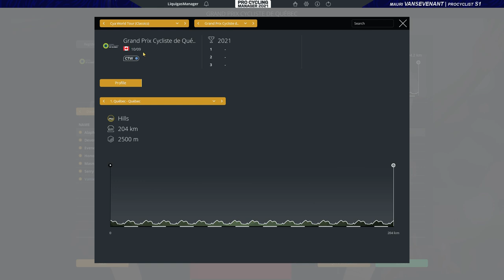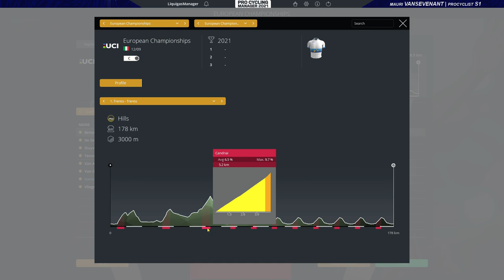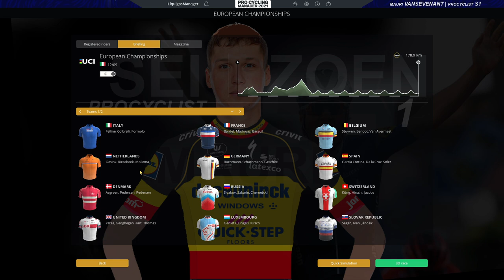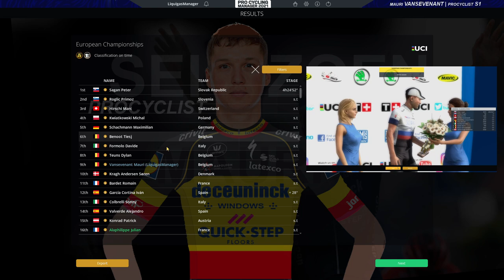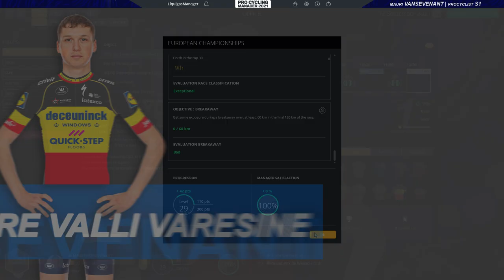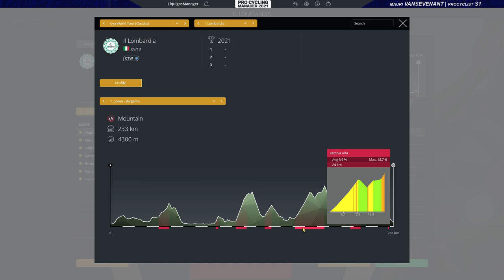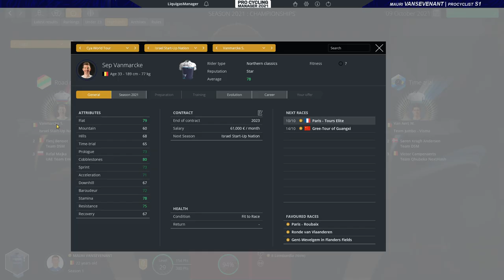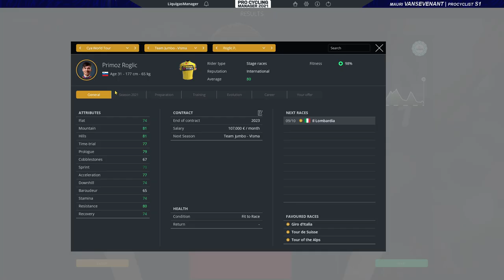Mauri Vansevenant - EK + Einde seizoen 1 [Afl.12] | Pro Cyclist [S1 - EXT 1.1] | PCM21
Welkom bij deze Mauri Vansevenant - Pro Cyclist carrière in 2021 op EXTREEM 1.1!
Aflevering 12: EK + Il Lombardia + Einde seizoen 1.
Kunnen we Europees Kampioen worden met Mauri Vansevenant?!
Canada doen we eerst aan, vanaf dan is alles in Italië te doen!
Het EK in Trento, Tre Valli Varesine en Il Lombardia.
Welk team wil jij in 2022??? Beleef het mee!

Mijn Twitter account:
Discords:
0:00​​​​ Intro
0:33 Vaardigheid: willpower upgraden
1:24 GP Quebec
6:13 EK op de weg [Trento]
14:30 Tre Valli Varesine
18:18 Il Lombardia
27:29 Nabeschouwing seizoen 1
31:00 Outro